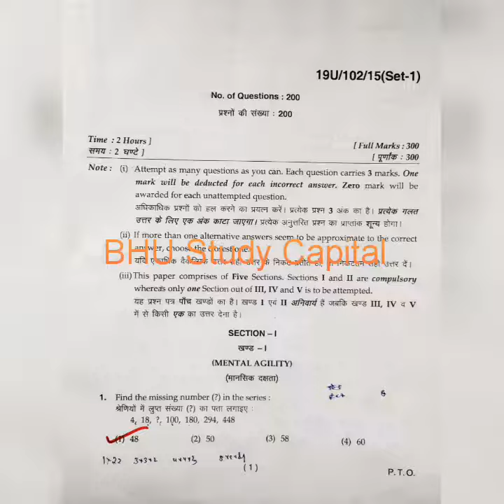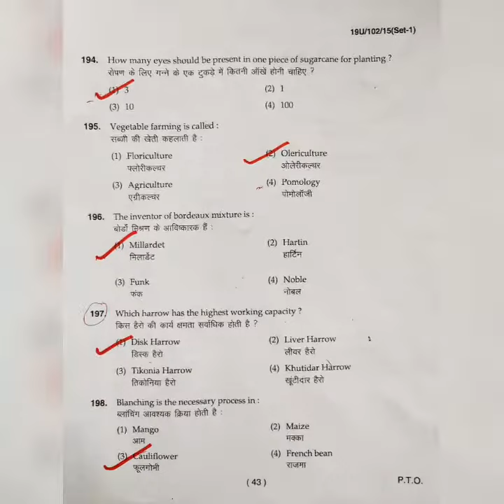BHU B.sc. Ag. Entrance Exam 2019 Partial Answer Key Agriculture with Reasoning and Chemistry.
BHU B.sc. Ag. Entrance Exam 2019 Partial Answer Key Agriculture with Reasoning and Chemistry...BHU Admission 2019...BHU Entrance Exam 2019... bhu bsc ag answer key
bhu bsc ag expected cutoff